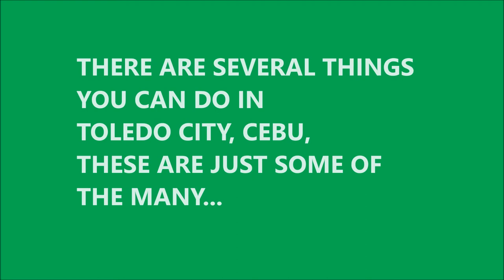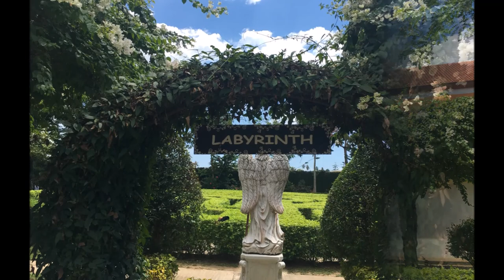Things to do in TOLEDO CITY CEBU, The Labyrinth Garden and More | Cebu West | aRVees Blog